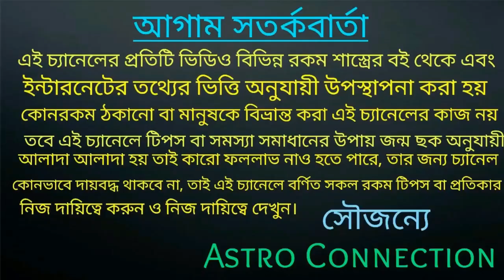সিংহ রাশির জাতক-জাতিকারা জনুয়ারি 2021 রাজ করবে!!!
বন্ধুরা এই ভিডিওতে আমি বলেছি সিংহ রাশির জাতক-জাতিকার জানুয়ারি মাস কেমন যেতে চলেছে অর্থাৎ 2021 এর জানুয়ারি মাসে রাজ করবে!!!